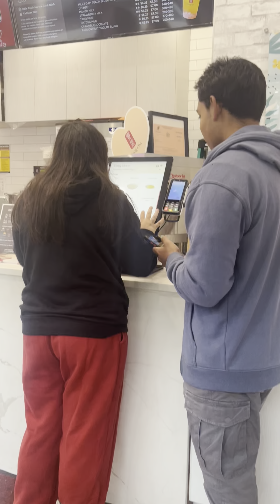মামার বাড়ির আবদার হয়ে গেল জীবনটা